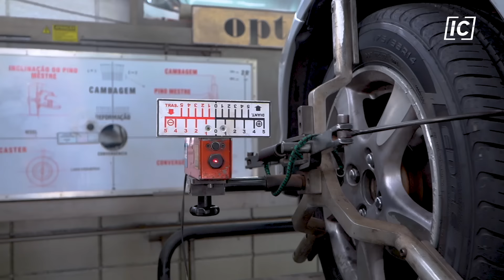SEU USADO ZERO DE NOVO! - Manutenção #08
Lipe Paíga e Paulo Vaz encerram a visita do InsideCars na DPaschoal, mostrando o caso de um carro que entrou para fazer muitos reparos que o deixaram novo de novo. Quem explica os detalhes é o especialista do Maxxi Trainning, Gerson Borini.

CONFIA NA DICA: TROCA DE ÓLEO BPROAUTO na DPaschoal (serviço de troca incluso)
Valor: A partir de R$119,90
Válido para loja física, consulte condições e aplicações na loja.
Foto Produto: Bpro 15W40